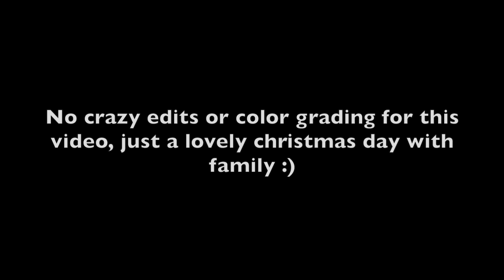A Caleb's Christmas - Vlog 010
this is a simple video nothing crazy but a really good day